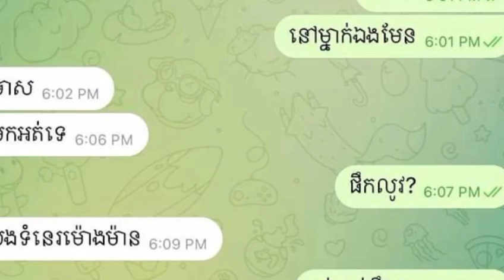Pas rrjedhjes, Miss Rose Chat shkoi për t'i kërkuar burrit të saj të pinte në apartament, ndërsa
Pas rrjedhjes, Miss Rose Chat shkoi për t'i kërkuar burrit të saj të pinte në apartament, ndërsa ajo doli dhe shpjegoi këtë (video)

ក្រោយបែកធ្លាយកញ្ញា​ Rose ឆាតទៅបបួលប្តីគេផឹ.កនៅ​ខុនដូ ខណៈនេះសមីខ្លួន ចេញមុខបកស្រាយថា (មានវីដេអូ)